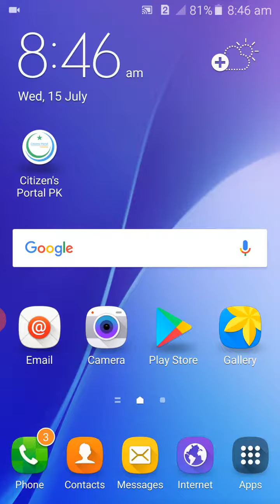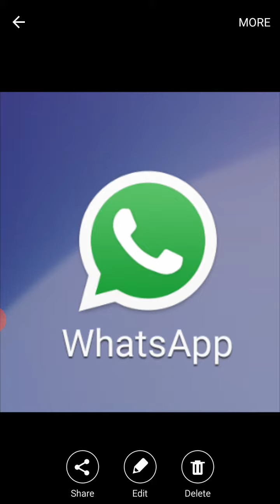Jazz International Call Cackages Soudia Arbia, UAE, UK / Best Tip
Jazz International Call Cackages Soudia Arbia, UAE, UK Best Tip. You can call from Pakistan to Soudia Arbia, UAE UK.

LINKS